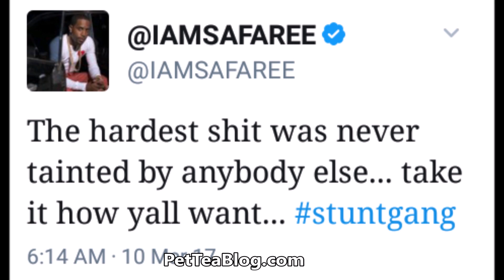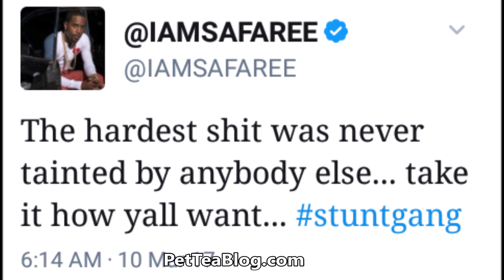Safaree not feeling Nicki Minaj NO FRAUDS Remy Ma Diss & gives her Advice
Nicki Minaj Ex boyfriend Safaree speaks on Nicki Mianj NO FRAUDS song featuring Drak & Lil Wayne (Remy Ma Diss Track)

He took to twitter & had this to say in a few tweets
"Stop letting these producers come and give u structured songs that dont sound like you then you add a 12bar rap to it
The hardest shit was never tainted by anybody else... take it how yall want... stuntgang"

Safaree Samuels aka SB is also a cast member of The Love and Hip Hop Hollywood franchise.